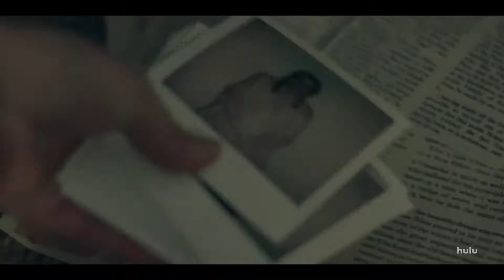The Handmaid's Tale 4x09 Inside “Progress” - S04E09 - Por Dentro do Episódio 4x09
The Handmaid's Tale Por Dentro do Episódio 4x09 Legendado
The Handmaid's Tale 4x09 Inside “Progress”